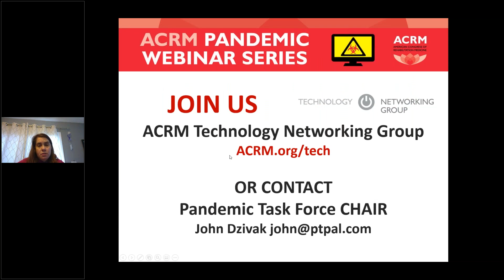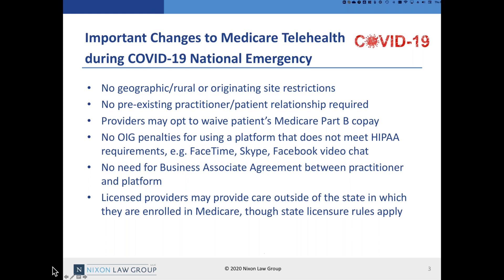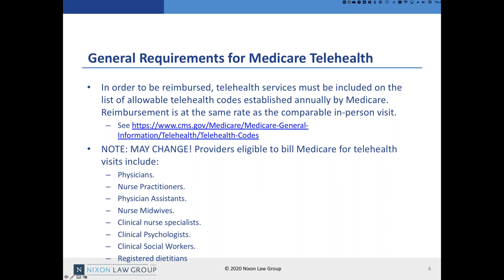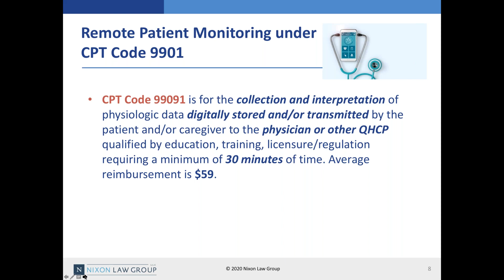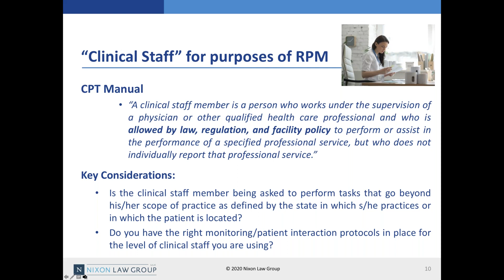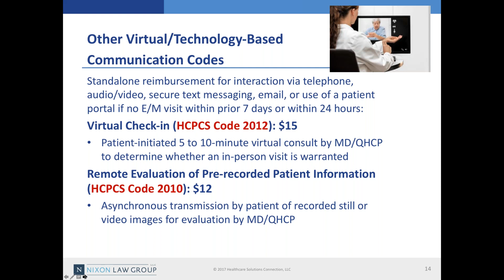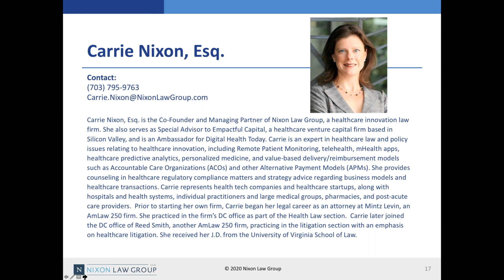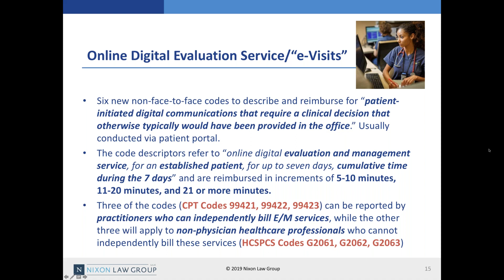ACRM Pandemic Webinar Series Ep 2: 26 MARCH: Telehealth & Remote Patient Monitoring Reimbursement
ACRM PANDEMIC WEBINAR SERIES: Ep 2

ACRM hosts live sessions with experts from the Tele-Medicine industry to provide clear and up-to-date information regarding telemedicine and remote monitoring in the field of physical medicine and rehabilitation during the COVID-19 crisis.

THU 26 MARCH: Nixon Law Group – Experts on telehealth and Remote Patient Monitoring reimbursement and requirement policies and laws.

HOST: John Dzivak, VP/CIO Pt Pal

SPEAKER: Carrie Nixon, Esq., Co-Founder and Managing Partner
Nixon Law Group, LLC – Experts on telehealth and remote patient monitoring reimbursement, and requirement policies and laws.

ABOUT ACRM
ACRM is a global community of both researchers and consumers of research, in the field of rehabilitation. ACRM is the only professional association representing all members of the interdisciplinary rehabilitation team, including:
    Researchers and scientists
    Physicians, clinicians and nurses
    Counselors and therapists
    Case managers and administrators
    Biomedical engineers and others
ACRM is for the entire rehabilitation team

ANNUAL CONFERENCE: ACRMconference.org :: the world’s largest interdisciplinary rehabilitation research event held every fall.